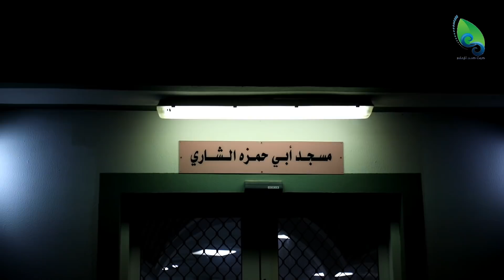الشيخ ناصر بن خلفان البادي / صلاة التراويح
شعائر صلاة التراويح من مسجد ابي حمزة الشاري بقرية الحويل القديمة
صلاة التراويح كاملة

صوت صحم للاعلام
الواجهة الاعلامية بصحم